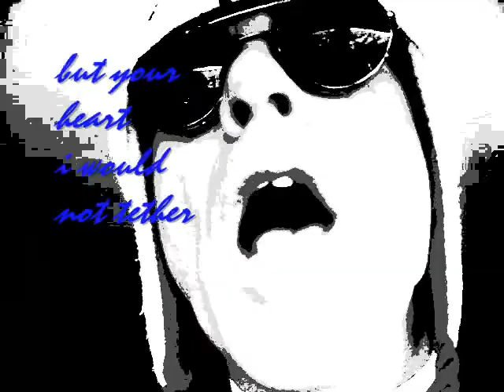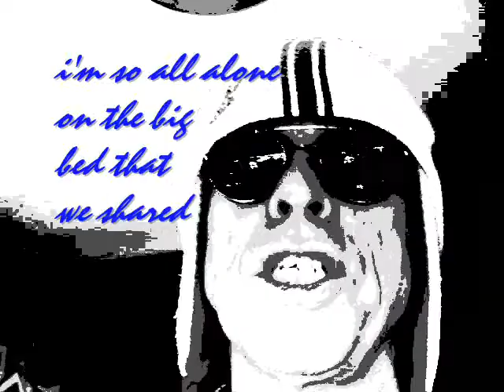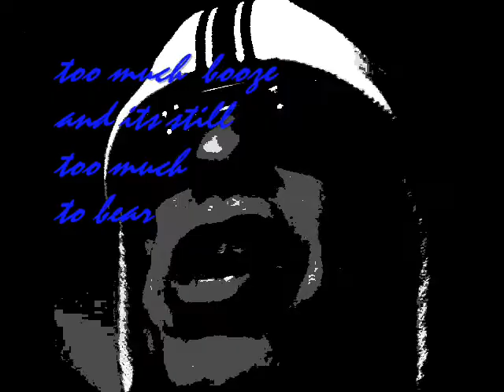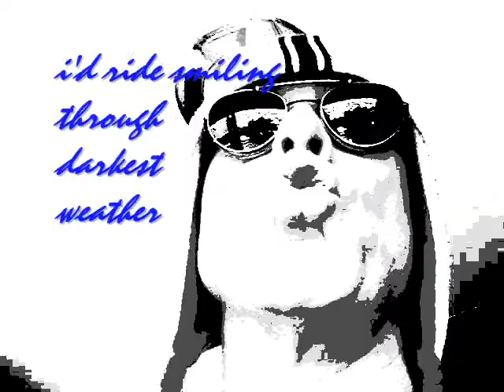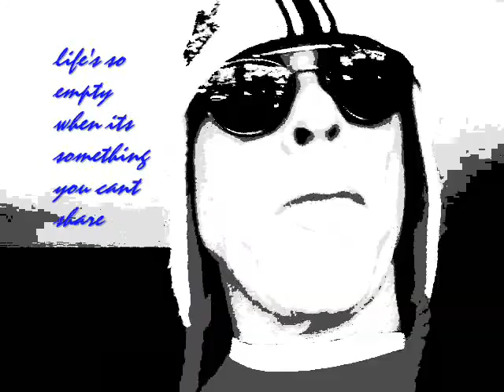SILENT FLIGHT of STAIRS (Kitty's tune) - tDM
Live performance, original song-demo 'selfie' from Toronto-based songwriter Alan Wayne Scott, pka SCUNYUN.

This track features the work of the late, great Richard Bell on keys, John Johnson on sax, Pat Kilbride on bass,
Michael Pickett on guitar, and Vito Rezza on drums.

"I always wondered if I could write a love song." -scunny- paraphrasing FVZ

POETRY and MOTION: The Garret Sessions - A DVD of four (4) original song-demo videos by scunny and theDifficultMusicians NOW AVAILABLE from